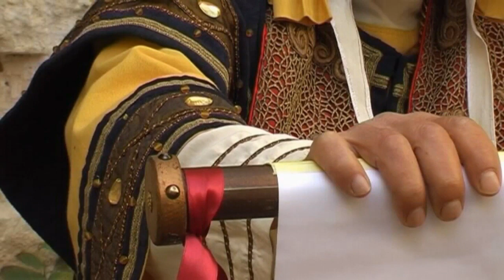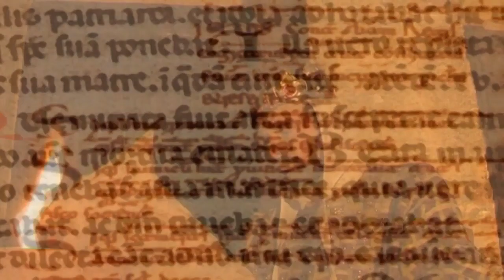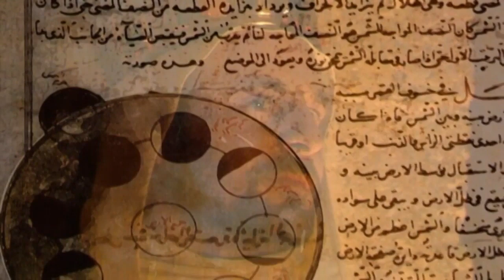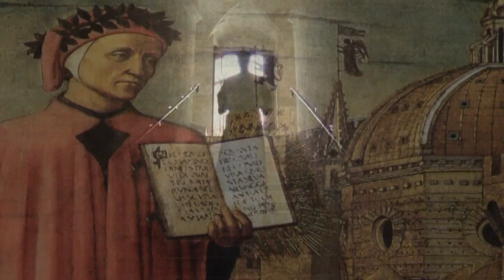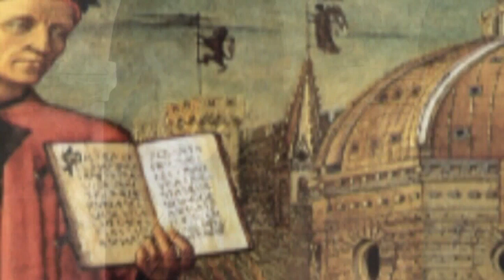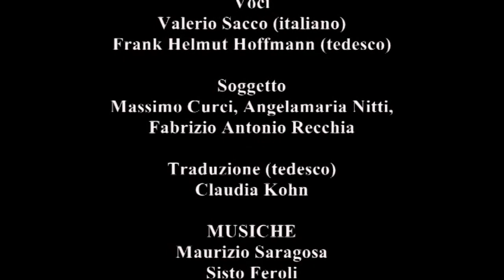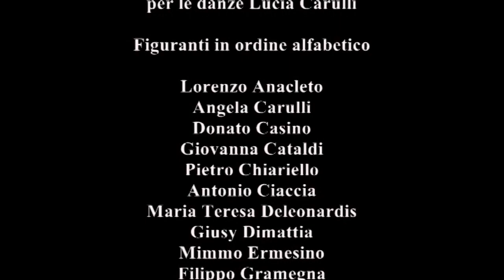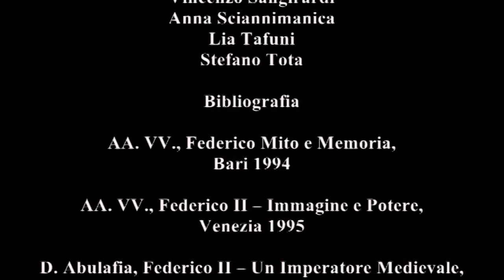FEDERICO II DI SVEVIA - DOCUMENTARIO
FEDERICO II DI SVEVIA

Federico II di Svevia. Imperatore del Sacro Romano Impero-
(Jesi, 26 dicembre 1194  Fiorentino di Puglia, 13 dicembre 1250),
re di Sicilia, re di Gerusalemme, re d'Italia e re di Germania.
Sovrano illuminato, riformatore dello stato medioevale.
Stupor mundi ("meraviglia del mondo"), Puer Apuliae ("fanciullo di Puglia")
Letterato e amante delle scienze.
Favorì  l'incontro fra le culture greca, latina, araba ed ebraica.
Vincitore sulla Lega Lombarda. Scomunicato dalla Chiesa.
Conquistatore senza armi di Gerusalemme.
Un avvincente documentario
Regia: Fabrizio Antonio Recchia, Massimo Curci
Voce: Valerio Sacco
Musiche: Maurizio Saragosa
Costumi, allestimenti e figuranti:
Centro studi e ricerche "Nundinae"- Gravina in Puglia

Se hai suggerimenti o vuoi informazioni riguardo alle sedute di ipnosi e/o prenotare scrivimi a:

Il risveglio e l'evoluzione sono una scelta, che aspetti?! Prenota!

Dai video non guadagno niente non mettendo pubblicità e non avendo monetizzazione, se ti piace quello che faccio e vuoi sostenermi nel mio lavoro e nelle molteplici attività, tra le quali la beneficenza, puoi fare un accredito (anche minimo) su carta postepay (da uffici postali, postamat, app telefono o tabaccai abilitati) Postepay numero di carta:

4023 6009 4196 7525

Causale: donazione

Grazie, sarete ricompensati.